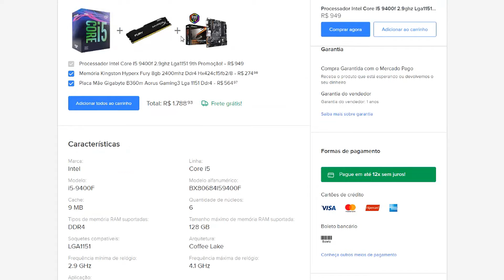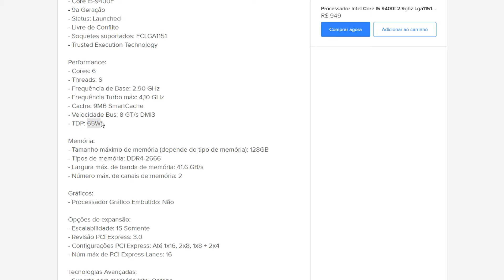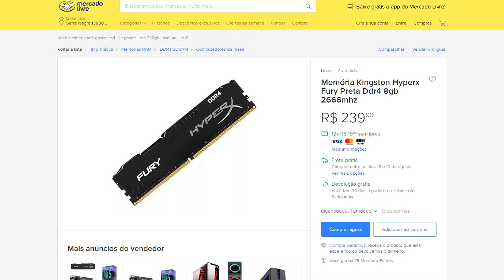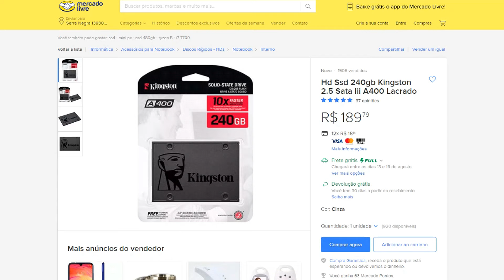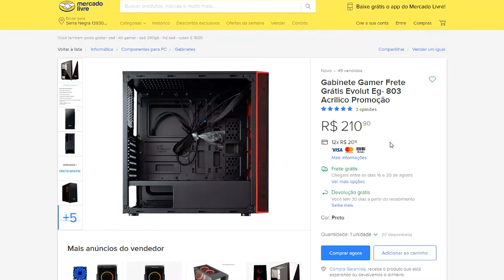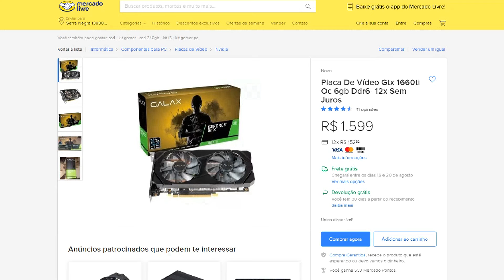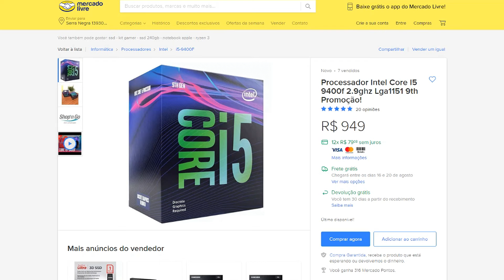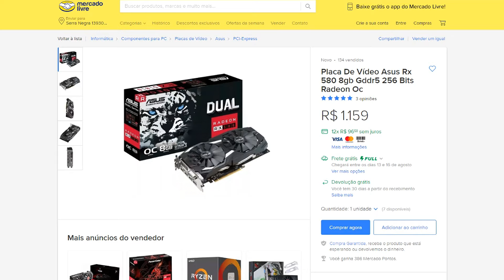Pc Gamer mais barato com melhor desempenho em jogos!! 13-08-19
Nosso Site (Blog)

Nosso Instagram!! (@paulo.loner)

PC do Dark side
Processador